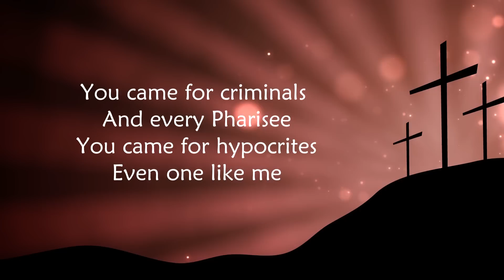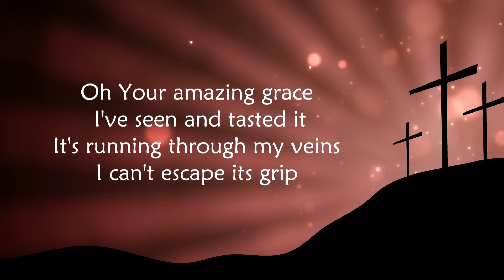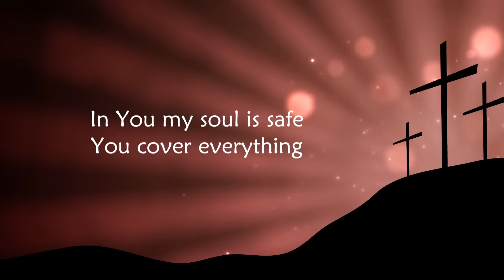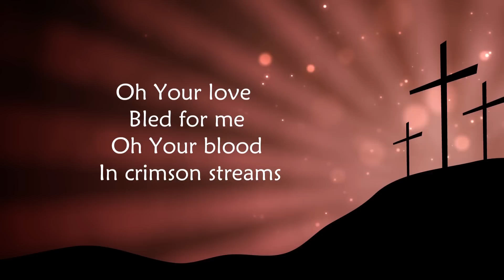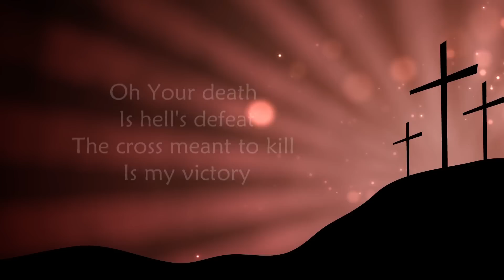My Victory - Passion (Feat. Crowder) Lyrics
Crowder and Passion at it again with their latest track great for the Easter season. Check it out on iTunes.